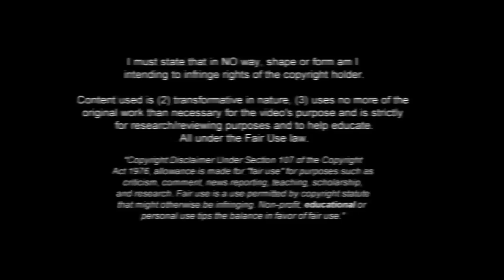A Dominant Midfielder - Discover Martieon Watson - Tough tackles, vision & intelligence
Upcoming midfield talent - Martieon Watson - Tough tackler, solid aerial presence, vision & intelligence. Plays with both feet.

Can play in various formations:  4-1-4,    4-2-3   and  3-5-2.   Can also play in multiple positions as, defender, defensive midfielder or box-to-box midfielder.